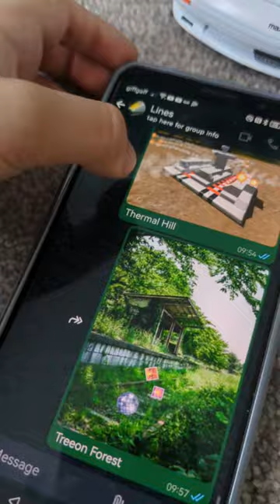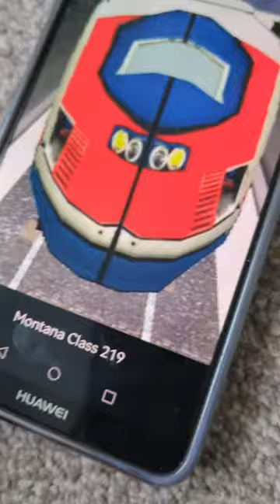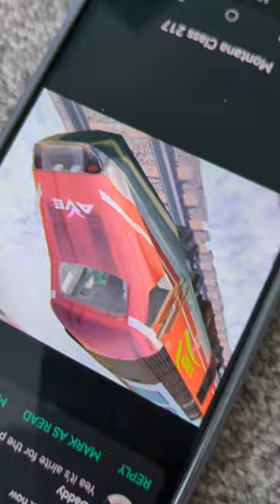Highlight 15:00 – 19:59 from Mazda And Sapphire Rate Future Transport!!!